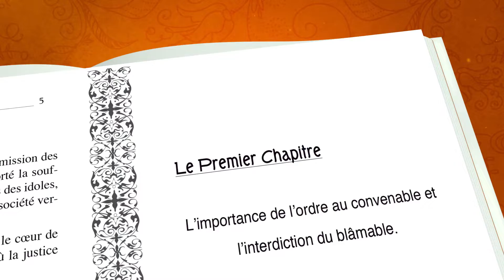LA REFORME SOCIALE 2020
La réforme sociale dans L’esprit de l’imam Khomeiny.
Ce livre en quatre parties, présente les idées de L’Imam Khomeiny pour la construction d’une société saine et riche en valeurs humaines qui garantissent la félicité humaine dans le monde et l’au-delà.
Le Premier Chapitre
L’importance de l’ordre au convenable et
l’interdiction du blâmable.
Le Deuxième Chapitre
L’incitation au bien et l’interdiction du blâmable
Quand il faut inciter au bien et interdire le
blâmable?
La troisième partie
expose les motifs de corruption sociale et la responsabilité des intellectuels et des érudits.
La quatrième partie
aborde les méthodes et moyens de réforme sociale selon l’imam Khomeiny.

si cette vidéo vous a plu, n'hésitez pas à visionner:
Si vous avez de suggestions, critiques, questions ou d’autres idées à propos de faire de nouvelles vidéos, partagez vos idées et poser vos questions via :
Contactez à admin directement :
Téléphone :
Adresse postale :
Bureau des relations islamiques
Vice-présidence des activités de diffusion islamiques d’A.Q.R.
Direction des pèlerins étrangers,
Cour Jomhouri Eslami, Sanctuaire sacré de l'Imâm Rezâ (a.s), Mashhad, l'Iran
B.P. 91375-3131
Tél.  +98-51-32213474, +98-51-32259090